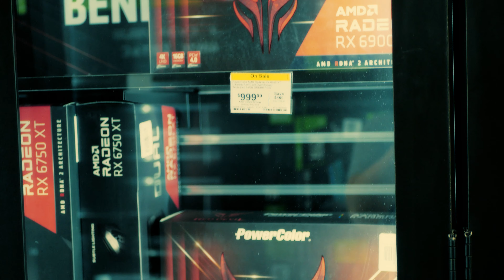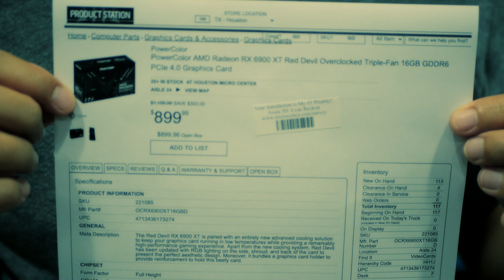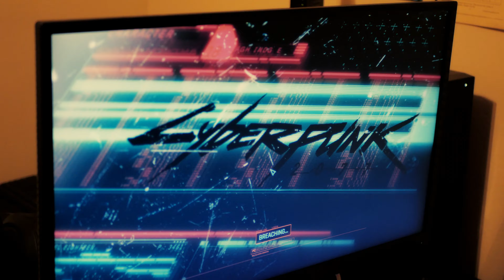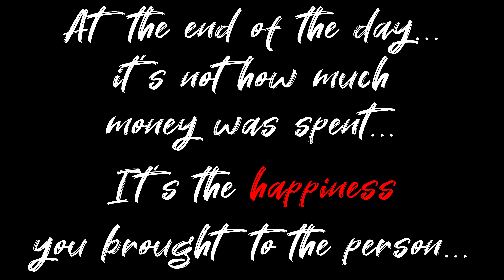The Splurge at Micro Center Houston (the Garcias life)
It's Mark's birthday! Actually, close to it. Now he's exploiting the fact that Kaye has agreed to let him buy, with his own but not from his pre-allocated money, a new toy! And exploit it he did!

Let's find out in the video what big boy toys the real eldest child in the family decided to splurge on. Yes, it's a splurge. Kaye really has the patience of a saint (or does she?).

Off to Micro Center Houston we go!